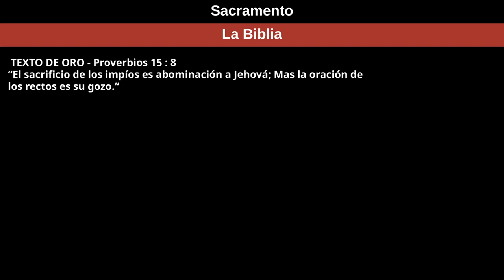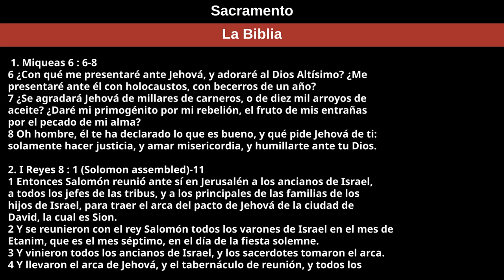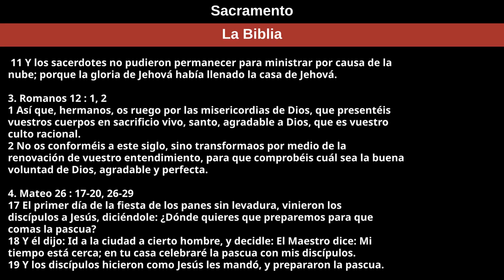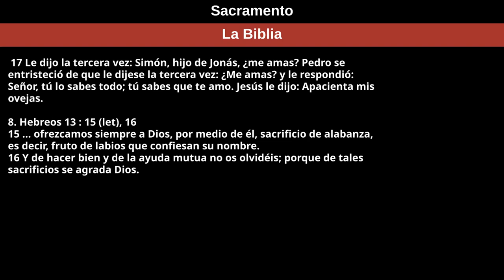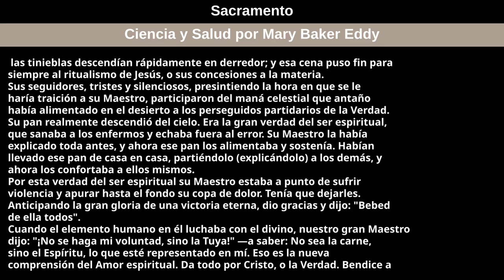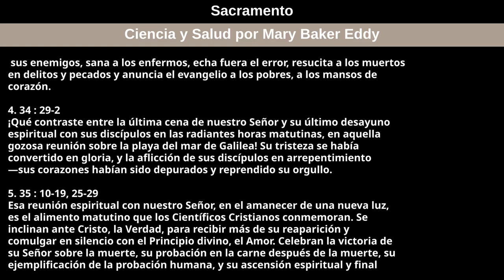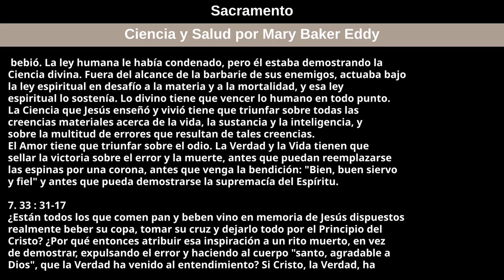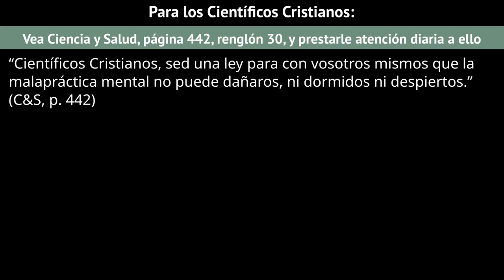10 de julio de 2022 — Sacramento